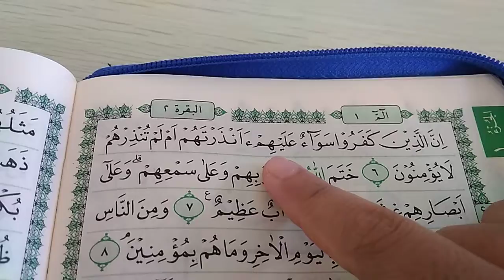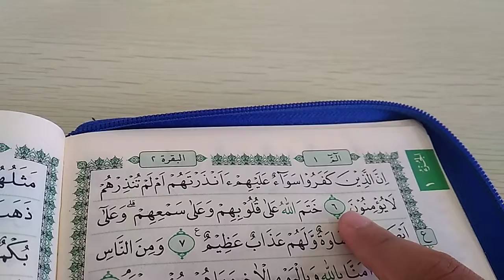Terjemah Lafdhiyah surah Al baqoroh ayat 6